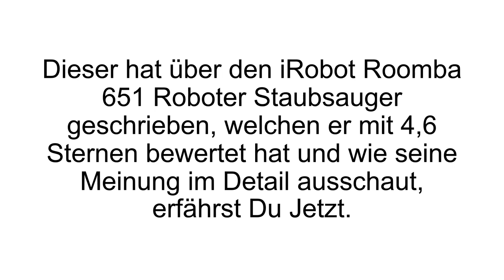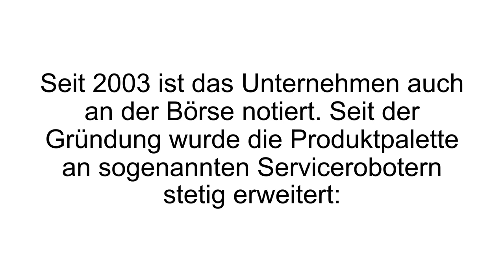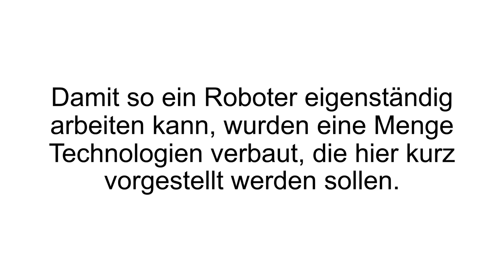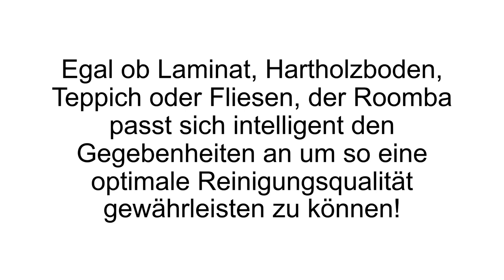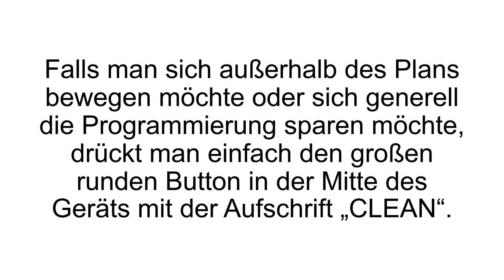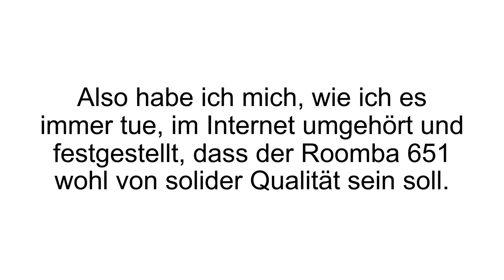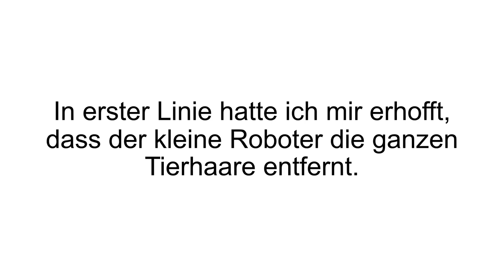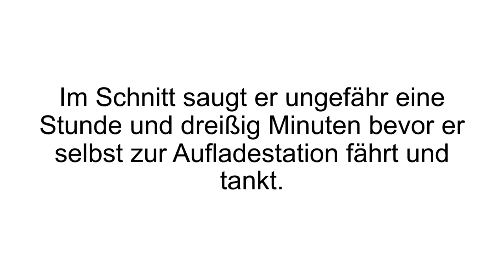[FAZIT] Roomba Roboterstaubsauger Erfahrungen + Review | Haushaltsilfe im TEST!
Roomba Staubsaugerroboter Erfahrungen. Roboter an und nicht mehr selbst staubsaugen? Das hört sich gut an. Funktioniert das auch? Mehr dazu in unserem iRobot Roomba 651 Test!

Der Roomba Staubsaugerroboter war der erste, der im Internet die Runde gemacht hat. Entwickelt wurde dieser von dem Unternehmen iRobot, welches sich auf die Entwicklung von Robotern spezialisiert hat. Im Fokus stehen vor allem Serviceroboter wie der iRobot Scooba, iRobot Braava oder iRobot Roomba. Der Roomba Staubsaugerroboter hat eine komplett eigenständige Navigation. Das heißt man kann ihn in einen beliebigen Raum stellen und er findet sich sofort selbstständig zurecht. Dies geschieht mit Hilfe von diversen Sensoren, die den Roboter vor Gegenständen, Wänden und Abgründen warnen. So kann er in Ecken oder auch unter Möbeln saugen ohne sich zu verfahren oder festzufahren.

Akustische und optische Sensoren helfen dem Roboter dabei besonders große Anlagerungen von Schmutz zu erkennen. Bei solchen erkannten Verschmutzungen konzentriert sich der Reinigungsprozess dann etwas länger darauf. Zur Reinigungsleistung gehört „aufwirbeln, bürsten und saugen“. Die Seitenbürsten bringen den Schmutz so vor den Sauger, dass sie in das Reinigungssystem gelangen und schließlich in den Auffangbehälter. Selbst feiner Staub und kleine Verunreinigungen werden erfasst egal ob von Laminat, Hartholzboden, Teppich oder Fliesen. Nach dem Reinigungszyklus kann man einfach das Staubfach vom Gerät trennen und entleeren. Gegebenenfalls kann man es mit Wasser ausspülen, wieder einsetzen und den Roboter weiter saugen lassen.

Man kann den Roomba einen Reinigungsplan erstellen nach dem er sich richten soll. So kann man ihm zum Beispiel befehlen täglich zu bestimmten Uhrzeiten zu reinigen oder man stellt ihn einfach spontan an mit nur einem Tastendruck. Sobald sich der Akku dem Ende neigt fährt er automatisch in seine Ladestation, füllt sich wieder auf und setzt das Saugen fort.

Wenn Du mehr zu iRobot Roomba Roboterstaubsauger erfahren willst, dann schau JETZT bei Produkt-Kenner.de vorbei!